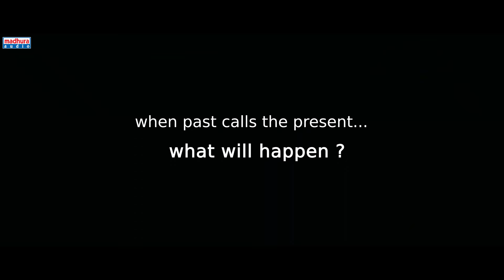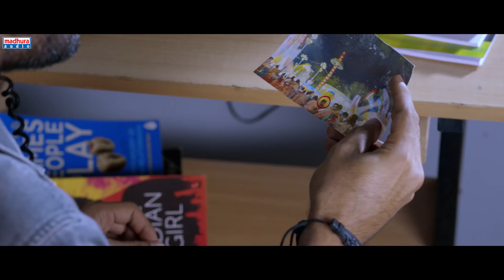PlayBack Trailer | Dinesh Tej | Ananya Nagalla | Hari Prasad Jakka | Kamran | Madhura Audio​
PlayBack Trailer

A Girl From 1993 Calls A Guy In 2019 See What Will Happen

Cast: Dinesh Tej, Arjun Kalyan, Spandana, Ananya Nagalla, Karthikeya Krishna Malladi, Ashok Vardhan, TNR, Murthy, Chakrapani Ananda, Aishwarya Lakshmi, Tagubotu Ramesh, Gowtham Raju, Deepthi, Vishnu and Jenny.

Producer: Prasadrao Peddineni
Story, Screenplay, Direction: Hari Prasad Jakka
Creative Producer: DJ
DOP: K Bujji
ART: JV
Editing: Bonthala Nageswara reddy
Promos: Ravi Shankar
Stunts: Devraj
PRO: Vamsi Shekar
Music Label: Madhura Audio